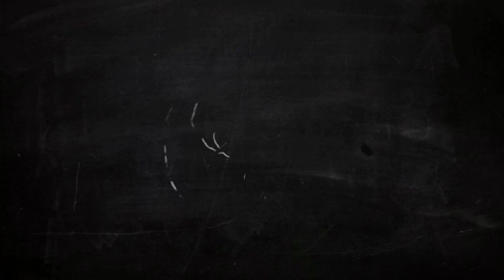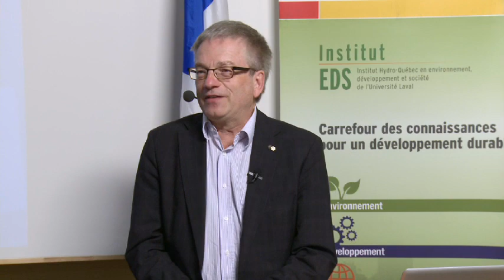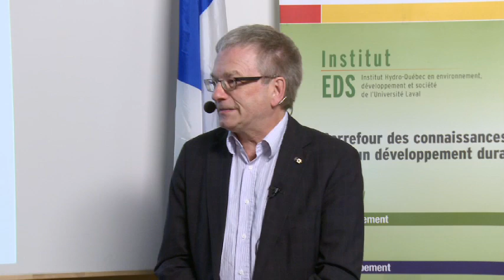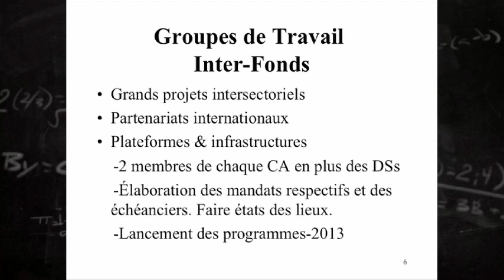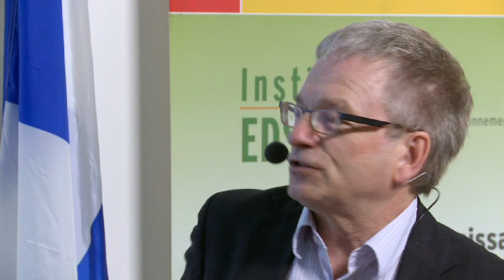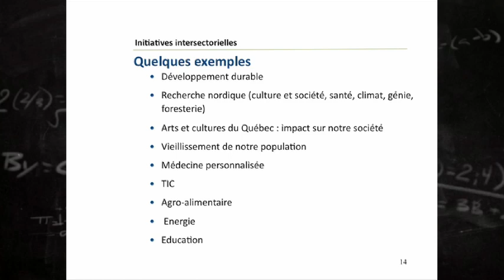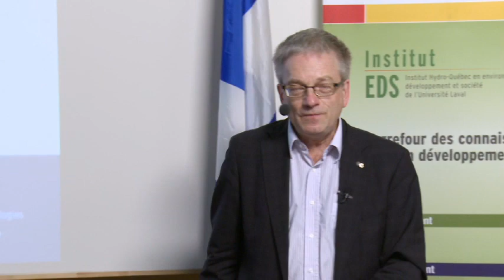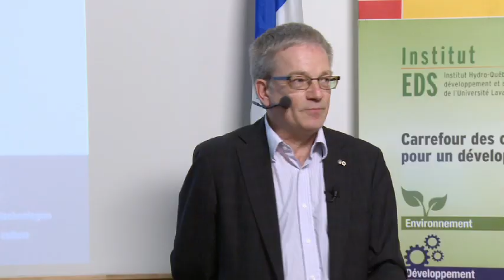Rémi Quirion - Le Fonds de recherche du Québec: un an plus tard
Rémi Quirion, scientifique en chef du Québec

Le Fonds de recherche du Québec: un an plus tard

Jeudi 1 novembre, 12h, Pavillon Ferdinand-Vandry, Salle 1289A

M. Rémi Quirion, le premier scientifique en chef du Québec, depuis le 1 septembre 2011,  est un des chercheurs en neurosciences les plus cités au monde. Passionné du fonctionnement du cerveau, il s'est intéressé plus particulièrement à la maladie d'Alzheimer, aux neuropeptides associés à l'anxiété et à la dépression, et à la schizophrénie. Il figure au nombre des quelques chercheurs auteurs de plus de 650 publications dans des revues scientifiques reconnues. Il est également le récipiendaire de nombreux prix et honneurs, dont l'Ordre national du Québec en 2003, le prix Wilder-Penfield des Prix du Québec en 2004 et l'Ordre du Canada en 2007.

En tant que président des conseils des trois fonds de subvention de la recherche du Québec, aujourd'hui regroupés au sein du « Fonds de recherche du Québec », M. Quirion présentera un bilan de sa première année de mandat.